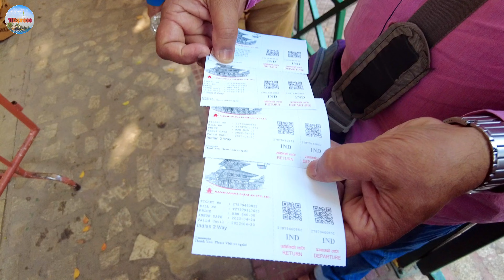Offbeat location nepal | Manakamana পাহাড়ে ঘেরা একটা শিব মন্দির | Pokhra to Manakamana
💬Instagram - I'm on Instagram as @ytexpress2u

Pokhara to Manakamana
Pokhara to Manakamana distance
Pokhara best tourist places distance
Pokhara offbeat destination
Nepal offbeat destination
Nepal popular tourism place
Nepal popular offbeat destination
Manakamana to Pokhara
Manakamana to Pokhara distance
Shiv Temple Nepal
Shiv Temple
Shiv Mandir
where is manakamana
Manakamana tourist place
Nepal Tourism
ropeway
ropeway price
ropeway in india
cable car
Manakamana temple ropeway
Manakamana darshan
Manakamana residency
Manakamana table card ticket price
Manakamana ropeway ticket price